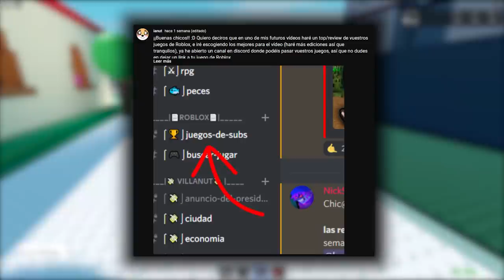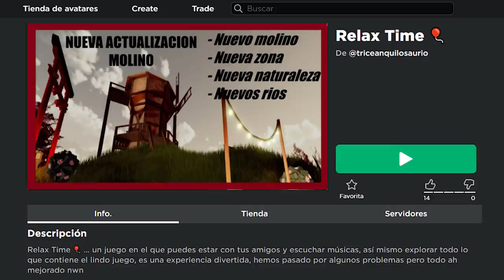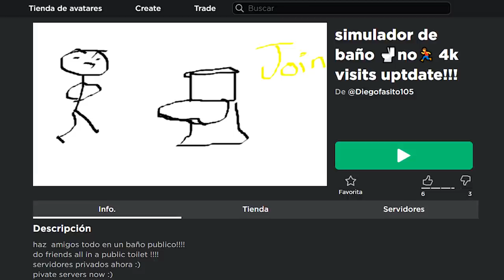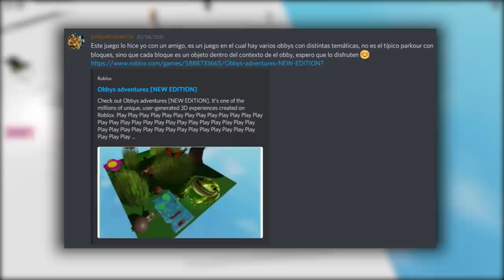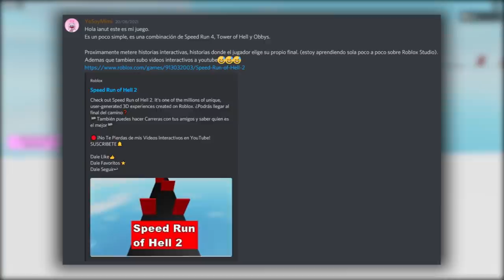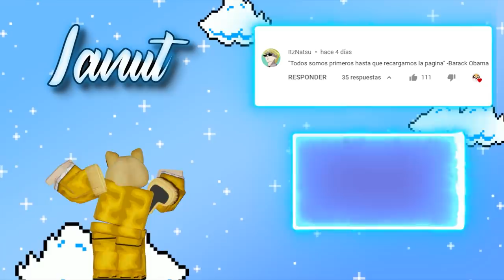Review de Juegos CREADOS POR SUSCRIPTORES en Roblox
0:00 Intro
0:22 Introducción del vídeo
0:53 Review de juegos
8:31 Agradecimiento a los miembros y despedida
8:50 Outro
9:01 Outro (Top Comentario)